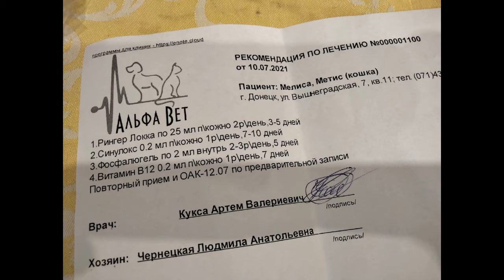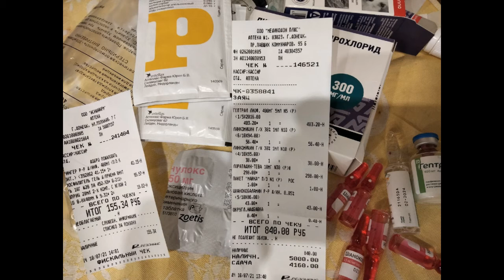Кошечка Мелиса: мы вместе с волонтером все же верим в возможное чудо!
СБ 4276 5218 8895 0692 (Анна Валериевна К.) но карта не личная для волонтера,поэтому в примечании к переводу лучше указать какому животному или приюту назначается помощь.(Например, Рексик, Фокси, Дружок...приют Людмилы Ч., Л.Ч. и т.п.)

Материал для ролика взят из статьи: "Кошечка Мелиса: все вокруг, как застыло в ожидании чуда"